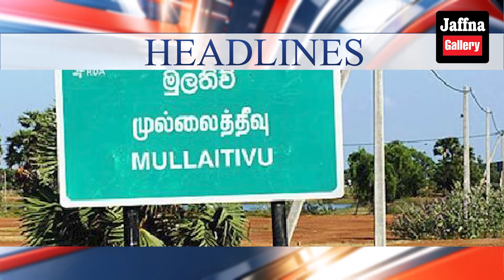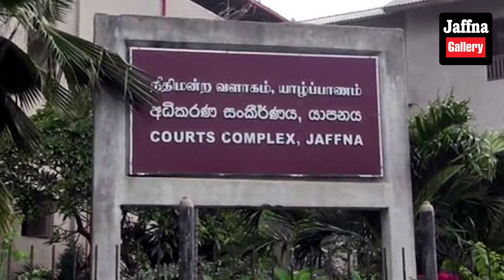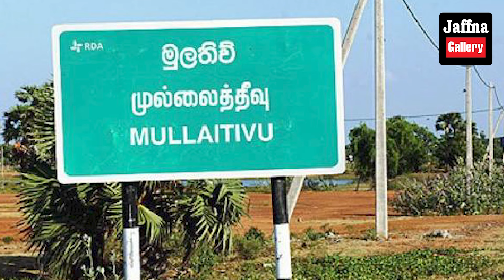இலங்கையின் இன்றைய 18.02.2024 இரவுநேர பிரதான செய்திகள்|Today#JaffnaNews| @jaffnagallery